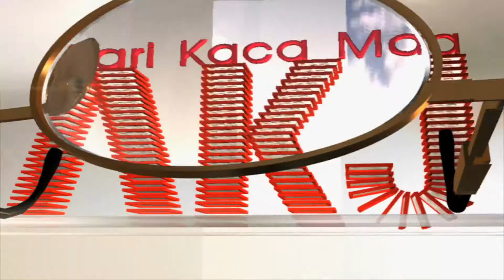Graphics Design by NDTV Worldwide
NDTV Worldwide graphics showreel